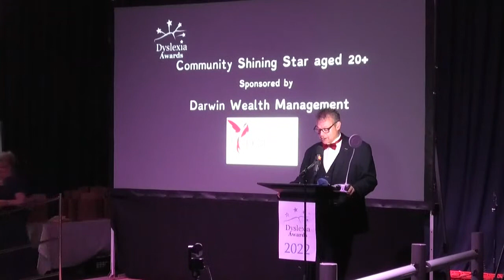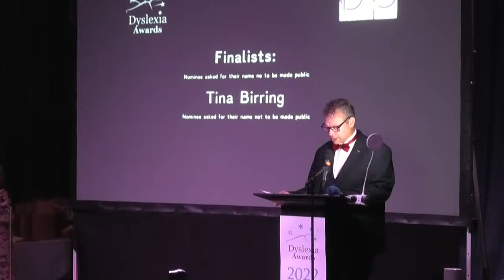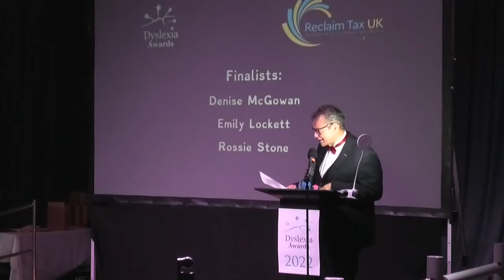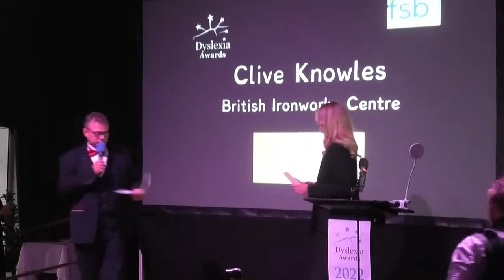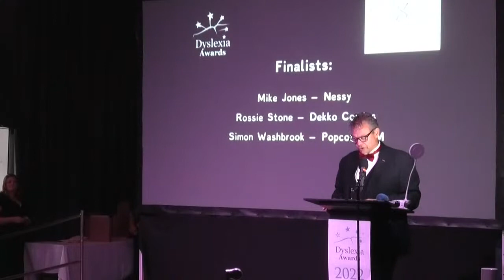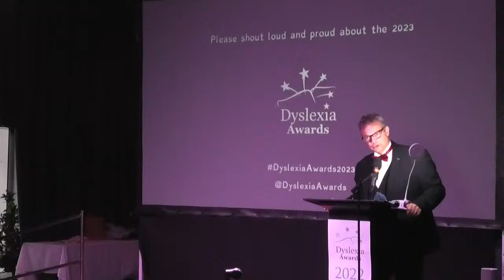The Dyslexia Awards 2022 Live Stream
The 6th annual Dyslexia Awards, was open to UK nominations for the first time - Saturday 24th September 2022, is the Awards and Celebration evening that takes place at Enginuity in Calbrookdale.

This is when the nine award winners will be announced!

Please note that there will be breaks in the streaming and these timings may be subject to change:

7:05pm - 2022 Dyslexia Awards Officially Open
7:19pm - Community Shining Star Awards x 2
7:30pm - Main Course is served: Photos of past awards on screen whilst Guests are dining
8:15pm - Education Awards x 3
8:30pm - Pudding, Tea & Coffee is served: Photos of past awards on screen whilst Guests are dining
8:57pm - Supportive Employer Award & Amazing Artist Award
9:06pm - Break (10 mins)
9:16pm - Entrepreneur Award & Innovation Award
9:25pm - Break (10 mins)
9:35pm - Thank You's & Appreciation & Founders award - Liz Norton & Extra photos
9:40pm - Closing Address

after this there will be no streaming, but our Guests will still be mingling and chatting until 10pm

This Youtube channel is @TheDDCEli Dyslexia Awards Founder - Elizabeth Wilkinson MBE

This live streaming and the stage, sound etc is provided by the amazing SASS - Stage and Studio Services Ltd.